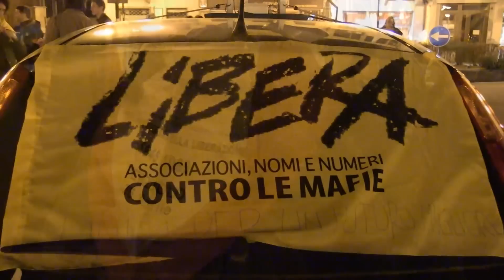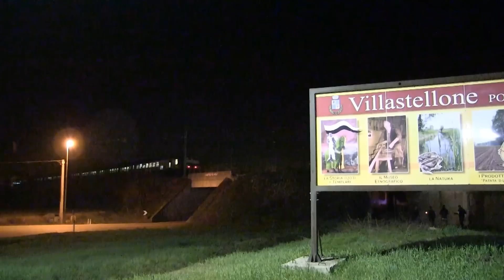17° Giornata della Memoria in Ricordo delle Vittime di Mafia Santena - Villastellone